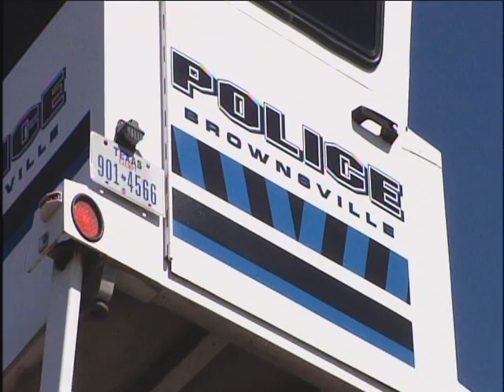Skybox making holiday shopping safer